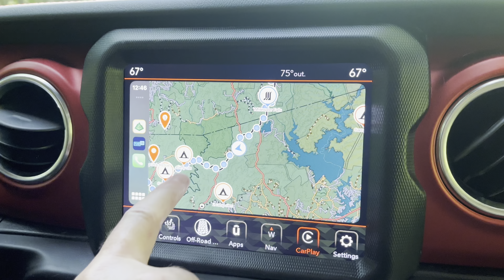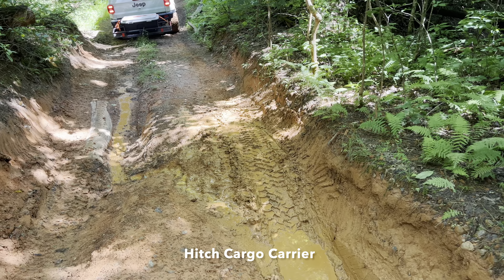Overlanding the Smokey Mountain 1000 Day 4 | Brevard NC to Pine Mountain GA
Today, we resumed our Smokey Mountain 1000 adventure. We begin day 4 where we ended day 2, which was in Brevard, NC. Except we got a hotel room near Asheville…

This day is also day 2 of our 3-day trip. We leave the hotel and go back to Brevard, NC to continue clockwise and south on the Smokey Mountain 1000 route headed to Georgia.

We found a cool side trail while looking for camp sites. There were camp sites on the little pull off side trails we went down. There were a few that we didn’t go down too, though.

If you want to support us on Patreon where you can gain access to our trail/camping locations, etc. as we will no longer be giving that information out to strangers and everyone we don’t know. We have tons of people asking and we want to make sure they are like minded people who will respect the land and not trash it. Also, it takes us a lot of time and research sometimes to accurately locate a lot of these places.

If you want to help support us super cheap style, you can now become one of our YouTube channel members! You can do this as little as $0.99 a month! See link below for details:

GEAR AND ACCESSORIES WE USE:

——Jeep build and Recovery Gear:

OpenRoad 4WD Panther Series 2 Plus 13,000lb winch. Compressor. Winch cover. Recovery gear and more!

AEV 2” lift kit. Jeep Gladiator. Not for Mojave.

Warn winch plate for mopar steel bumper

Traction Boards

30ft Kenetic Recovery Rope

Soft Shackles

Shackle Hitch Receiver

Winch snatch recovery ring for synthetic rope

Smittybilt Air Compressor

Jeep Roll Bar grab handles

Tire Deflators

Jeep WranglerJL/Gladiator Rough Country 2 inch square LED white spot/Amber DRL lights:

Smittybilt Air Compressor:

Tire Deflators:

Clayton Offroad rear adjustable track bar (COR-4510120):

——CAMPING GEAR:

Coleman Classic stove

Coleman Propane

Portable Toilet

7 Gallon Water Container

Thermacell MR300 bug repellant:

Thermacell refills:

Ready Wise Simple Kitchen freeze dried strawberries

——Jeep/Phone/camera/watch accessories:

Phone 64” Selfie Stick/phone tripod:

Apple Watch Case

Jeep Gladiator Rear Window Flag Decal

Fire Extinguisher Holder

Royal Purple Differential Gear Oil

Jeep Gladiator Air Filter

Meguiar’s Quick Detailer

Vehicle Jump Starter / Power Bank